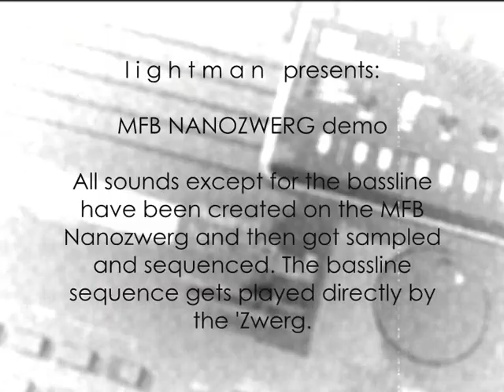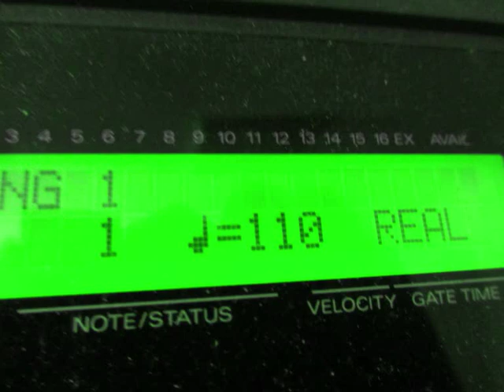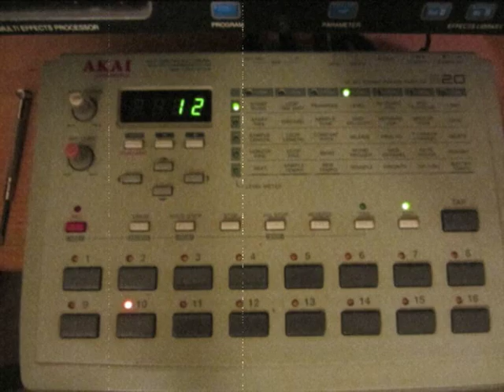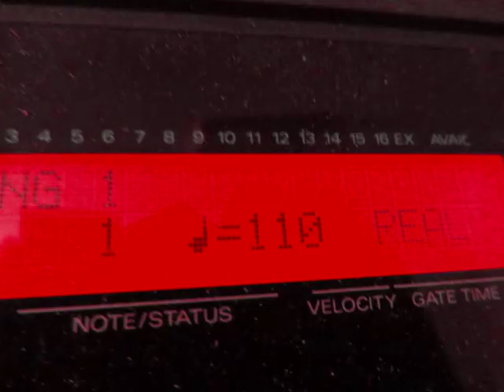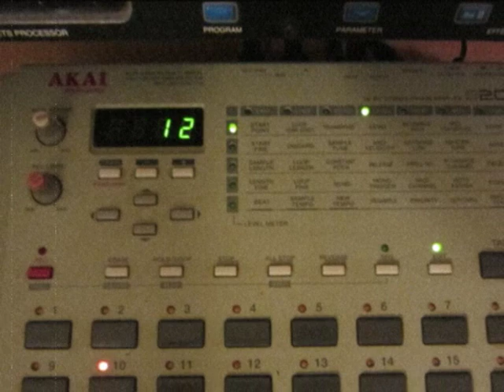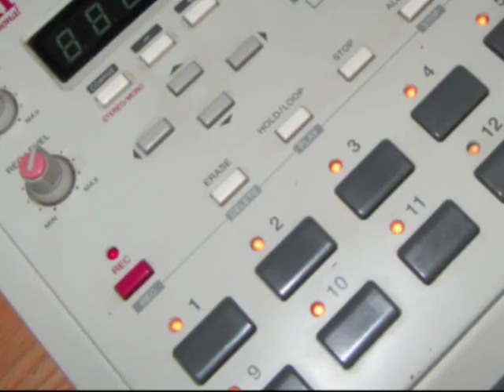Lightman's MFB Nanozwerg Demo (Nano does all the sounds)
English:

This is a quick and rather funky demonstration of the Nanozwerg, an analog monophonic synthesizer manufactured by Manfred Fricke Berlin (MFB), Germany. All sounds (bassdrum, snaredrum, closed hi, open hi, tip-tom low, tip-tom high, crapclap, sweeping pad, funk lead, FM loop) have been created from scratch on the Nano, then they got sampled with an Akai S-20 desktop sampler and arranged on my Roland MC-50 MK II sequencer. The bassline has been directly sequenced and live tweaked with/on the 'Zwerg. There's a slight Chorus effect (DigiTech TSR-12) and a bit of compression on the drum samples (dbx 166a), plus lotsa magnificent noise courtesy of Fricke's little beast.

The Nanozwerg ("Zwerg" is German for "dwarf", btw.) is a powerful and inexpensive mono synth that has just the right amount of dirt and personality to make it interesting for me. Bought it a year ago for about 220 Euros and it's worth every penny in my opinion, it's small, easy to use and comes with a killer sound and tons of features you wouldn't expect in a synth of its class. VCO with four waveforms (saw, pulse, square, triangle), four octave ranges, CV and MIDI controls, various internal and external modulation options, the LFO can be driven into audio range for nice FM effects and even act as second VCO, Glide (portamento), subosc with four mix modes, including noise for percussive stuff (like the hihats and snare you hear in the demo), four filter models (bandpass, lowpass, highpass and notch), audio input, and more. Can't recommend it highly enough.

Deutsch:

Dies ist eine quick & funky-Demo des analogen monophonen Synthesizers Nanozwerg, hergestellt von Manfred Fricke Berlin (MFB). Alle Sounds (Bassdrum, Snare, Closed Hi, Open Hi, TipTom low, Tip-Tom hi, Crapclap, Pad mit Filtersweep, Funk Lead und ein FM-Loop) wurden nacheinander mit dem Nanozwerg erstellt, mit einem Akai S-20 abgesampled und mit meinem Roland MC-50 MK II-Sequenzer arrangiert. Die Bassline nebst diversen Live-Modulationen stammt direkt vom Nanozwerg. Einige Kanäle wurden über einen sanften Chorus-Effekt geleitet (DigiTech TSR-12), die Drums wurden leicht komprimiert (dbx 166a) und dazu gibts reichlich funky noizeeee von Frickes kleinem Biest.

Der Nanozwerg ist ein leistungsfähiger und günstiger Monophonsynth, der genau die richtige Menge Dreck und Charakter in den Schaltkreisen hat, um ihn für mich interessant zu machen. Ich habe ihn vor etwa einem Jahr für ca. 220 Euro gekauft, das Ding ist wirklich sein Geld wert. Er ist klein, einfach zu bedienen und hat einen echten Killersound, sowie haufenweise Funktionen, die man in einem Synth dieser Ausführung nicht erwartet. VCO mit vier Wellenformen (Dreieck, Sägezahn, Pulse und Rechteck) mit vier wählbaren Oktaven, CV- und MIDI-Steuerung, verschiedene interne und externe Modulationsmöglichkeiten, der LFO kann in den Audiobereich gedreht werden, um abgefahrene Frequenzmodulationseffekte hervorzurufen und sogar als zweiter VCO dienen, wenn man ihn via LFO IN mit einem Signal von bis zu 10 Volt triggert, dann wären da noch Glide (Portamento), ein Suboscillator mit vier Mischarten mit dem Hauptsignal und Noise-Generator für perkussive Sounds (siehe die Hihats und Snare in meiner Demo), vier Filtermodelle (Bandpass, Tiefpass, Hochpass und Kerbfilter), Audioeingang, usw. Kann das Ding nur wärmstens empfehlen.